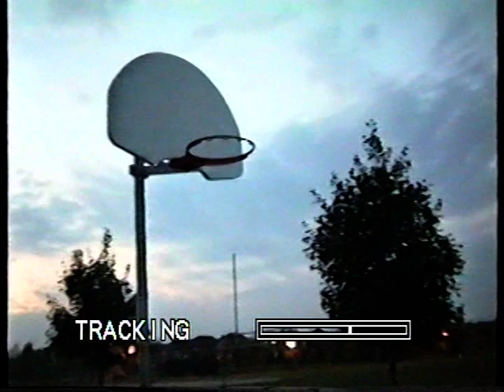Me basketball dunking 1996 Part 1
Me and my friend hanging out at his old public school in the Fall of '96 watching me try to dunk and hang off of rims.  haha.